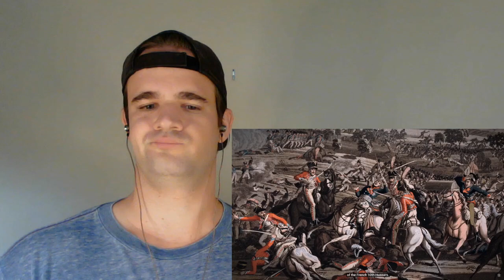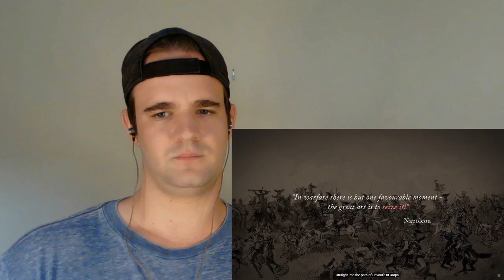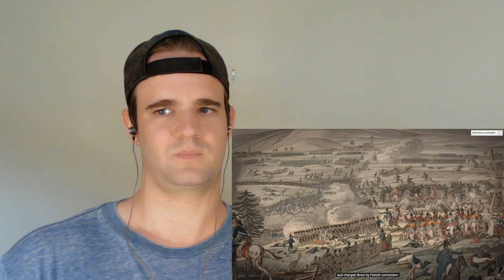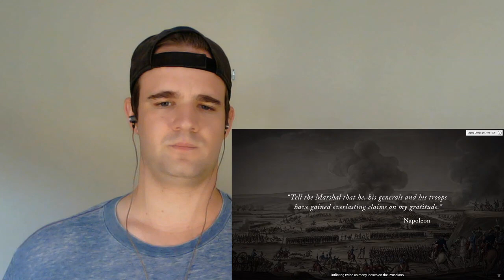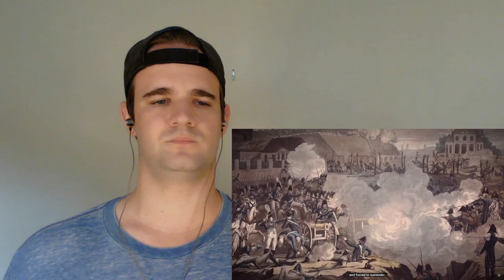Napoleon Smashes Prussia-Jena 1806 l REACTION!